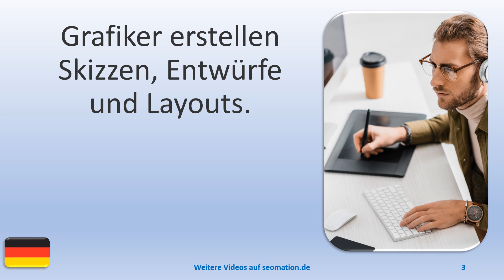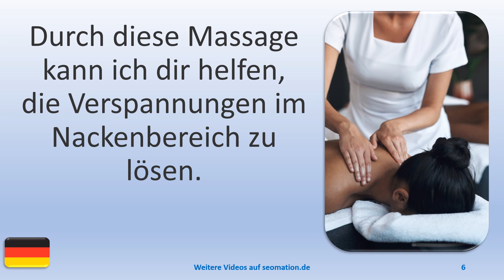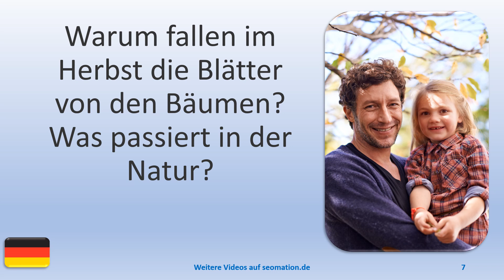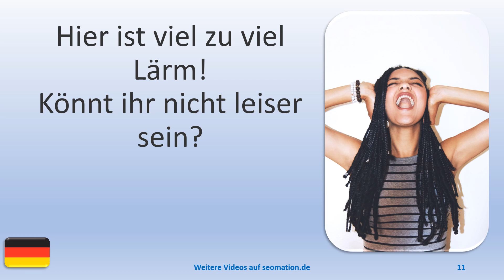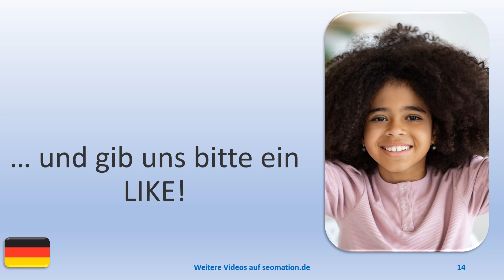▶️4656▶️ Ich lerne Deutsch mit Texten und Bildern in unterschiedlichen Situationen.